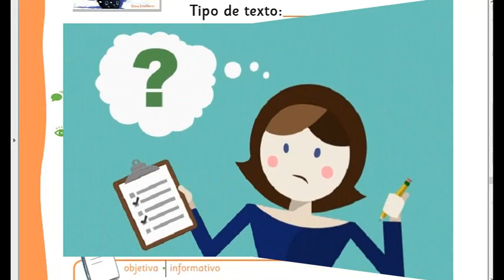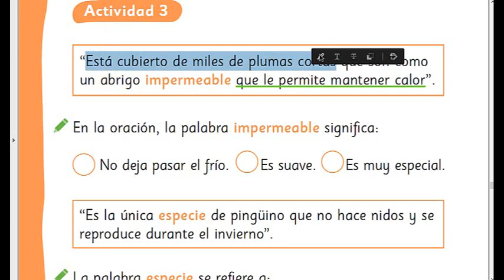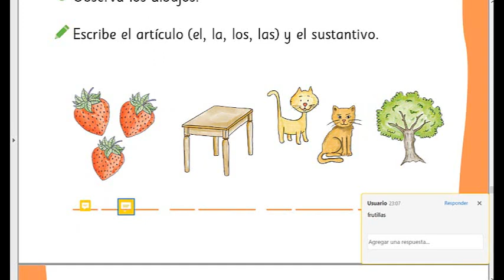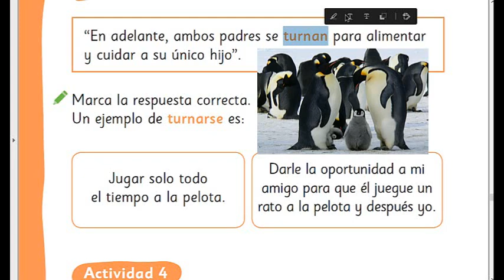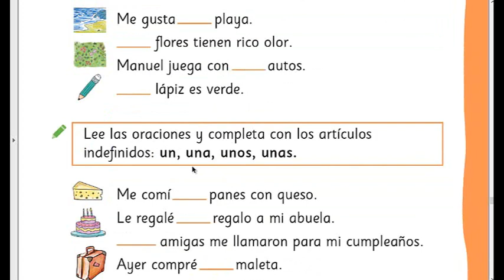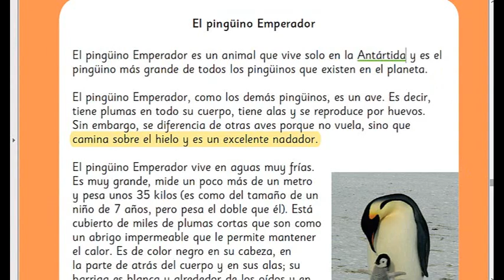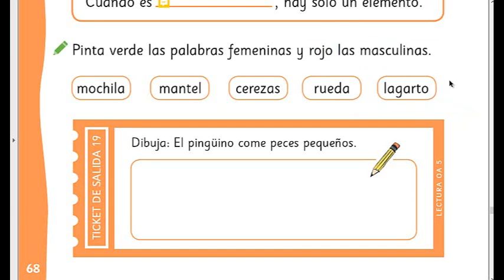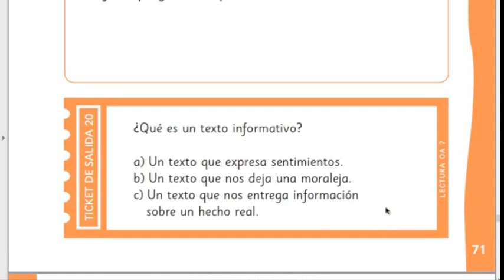2° Básico Lenguaje Leo Primero. Clases 17 a 20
Recuerda seguir  paso a paso las actividades de Leo Primero.  Esta semana clases N°17 a  Clase N°20.  No olvides escribir en los comentarios los ticket de salida, son cuatro ticket semanales, escribe tu nombre y curso. ¡Éxito!